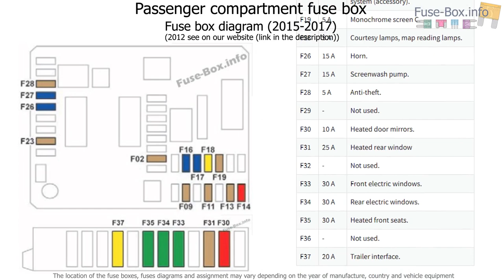Fuse box location and diagrams: Peugeot 301 (2012-2017)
Fuse box diagram (location and assignment of electrical fuses) for Peugeot 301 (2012, 2015, 2016, 2017).